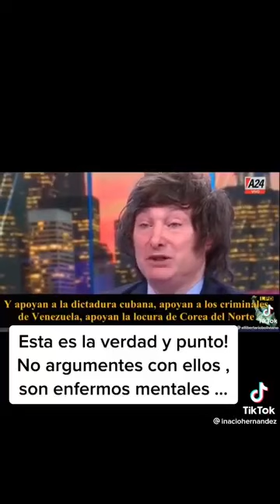lo que es el socialismo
Video de LAKRAPUNK